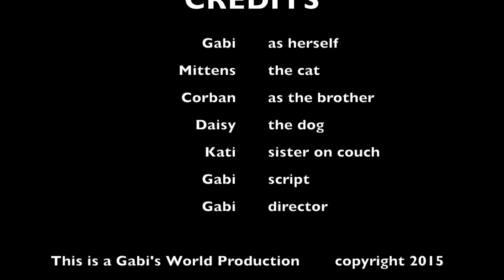Be Careful What You Wish For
Gabi's 4th grade "Reflections" project which she wrote, produced, directed and shot! 1st place in the school, now on to county.